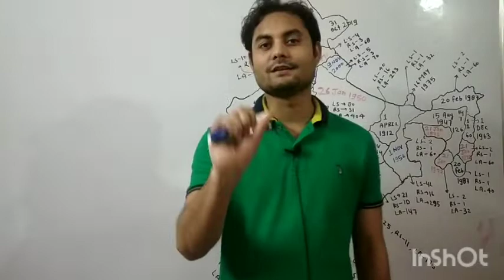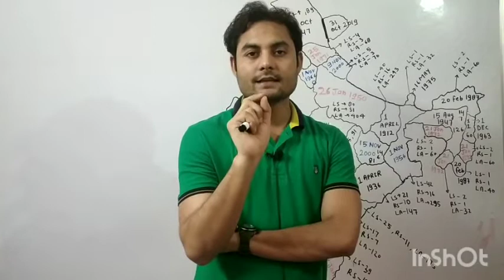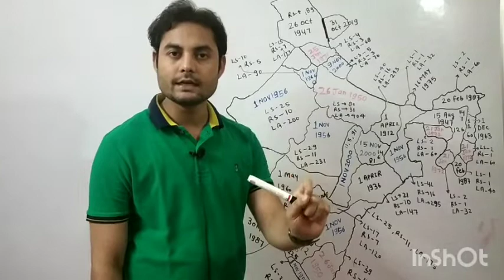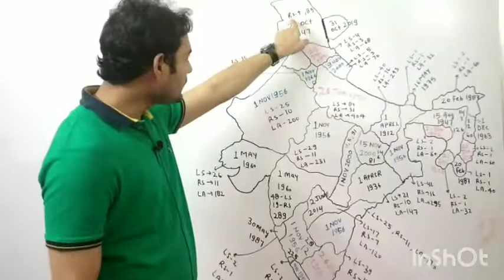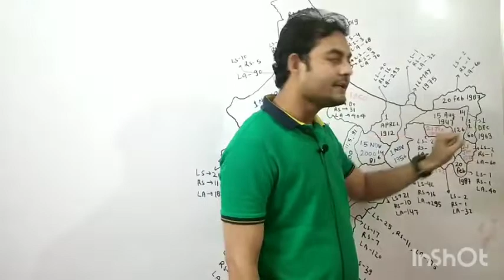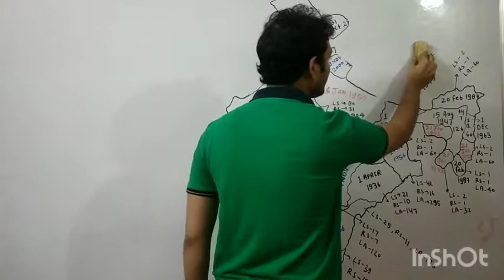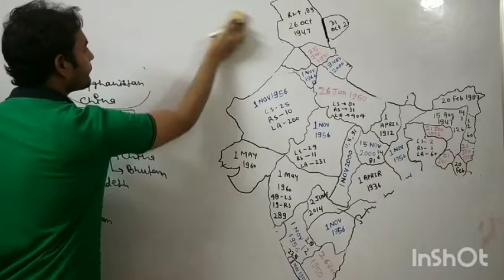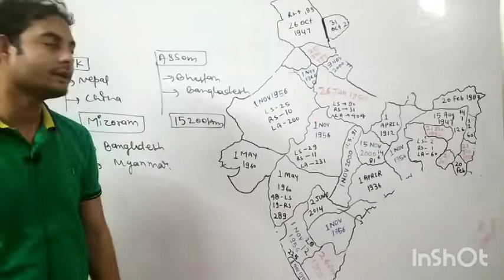Geography Part-3 ( भारत की भूगोलिक स्थिति )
राज्यो से सम्बंधित महत्वपूर्ण जानकारी
सभी परीक्षायों के लिए लाभदायक